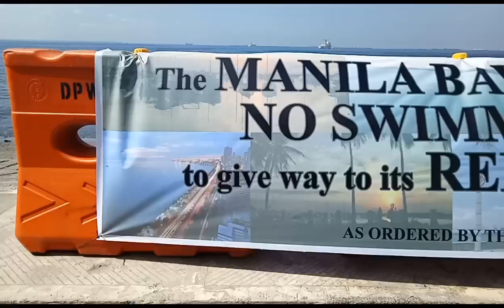Manila Bay PINALINIS NI PRESIDENT DUTERTE (DU30)